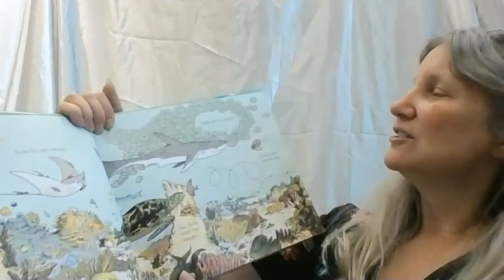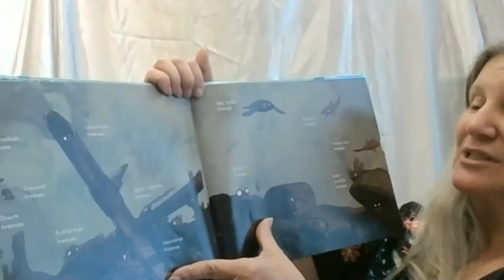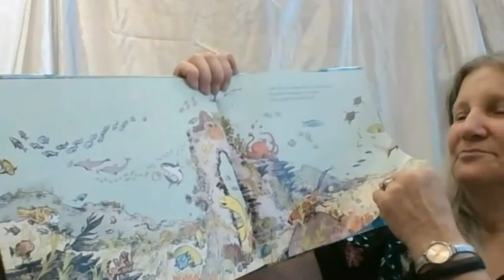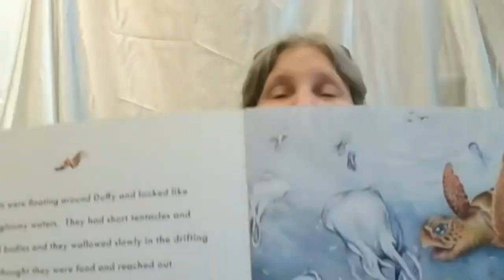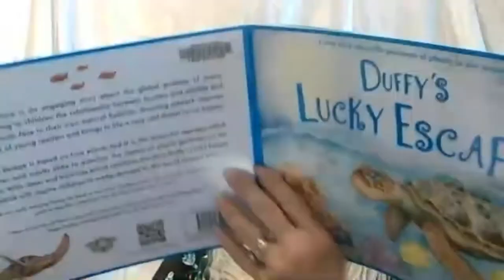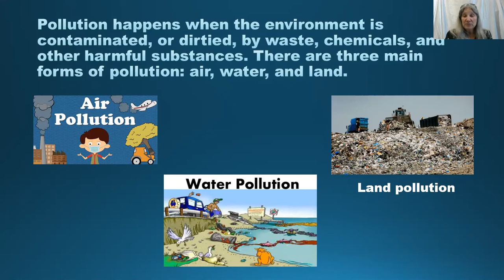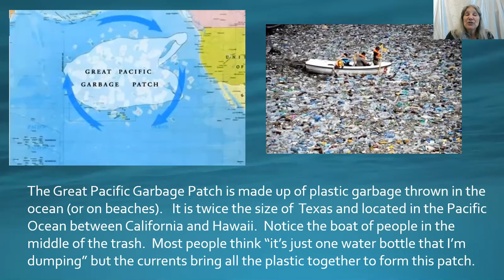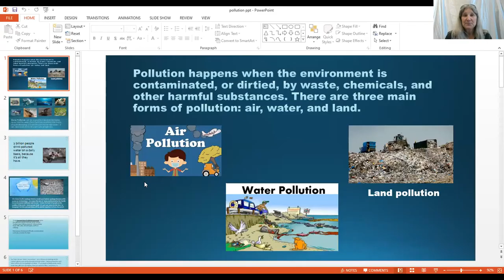Science Scouts Water Pollution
The Science Scouts of Samuels Public Library read Crab Cake: Turning the Tide Together by Andrea Tsurumi, about the animals in the water giving the garbage dumped in the ocean back to the humans.  We also read the true story of Duffy's Lucky Escape! by Ellie Jackson.  It was about the dangers to animals of plastics dumped in rivers and oceans.  We learned about water pollution (causes) and the dangers to humans and animals (effects). We discovered there was a floating garbage patch, bigger than Texas, in the ocean!  We discussed why people would drink polluted water and how we can clean it.  We made a cup of muddy water and filtered it to make it clear again.